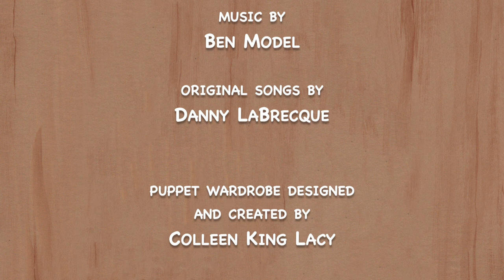Season 02, Episode 04 TheShave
Danny Joe slows down and takes a good look at himself as he shaves his beard. It can be easy to look at others, but it is also important to look at ourselves and think about why we act the way we do. Meanwhile, Kingsley makes another royal proclamation and hides his secret plan to keep the birds on the ground. Together, we all continue to explore what it means to be truly seen and accepted.

Danny Joe's Tree House is a kids' show that embodies the beloved form of retro children's TV classics while responding to the social-emotional needs of today's families. The series, now in its 3rd season, features a diverse community of real-life caregivers and a lively cast of puppets, including a bossy king, a sweet teddy bear, and a brave knight. The host, Danny Joe, is a kind and thoughtful preschool teacher who helps kids work through big thoughts, ideas, and feelings.

Danny Joe’s Tree House invites kids to slow down and engage with a wide range of topics, providing them with valuable life lessons, strategies for self-regulation, early STEM concepts, and digital media literacy skills, while also sparking their imaginations with arts and crafts projects, sing-along songs, and other DIY activities.

Designed to be both entertaining and educational, Danny Joe’s Tree house is a well-rounded and thoughtful program that families can enjoy together. Grown-ups can use the concepts and lessons shared in the show to prompt discussion with their children after each episode. Danny Joe’s Tree House helps build connections between children and their grown-ups, fostering helpful techniques to promote long-term social-emotional growth and engagement for the whole family.

Danny Joe’s Tree House serves preschool-age children and their grownups by offering:
- Age-appropriate content that addresses social-emotional needs, teaching children about empathy, kindness, and coping with emotions
- Learning opportunities that go beyond basic skills like numbers, letters, and shapes
- A positive role model who provides a calm and thoughtful human voice as he demonstrates how to deal with overwhelming feelings and situations
- A diverse range of caregivers, kids, puppets and experiences to show that people from different backgrounds and cultures can be friends and learn from each other.
- Engaging and entertaining content, with fun stories, colorful environments, lively puppets, DIY activities, and catchy songs.
- Familiar and relatable themes such as communicating through screens and devices, visiting the doctor, and dealing with emotions.
- Relatable situations, such as working through emotions, resolving conflict, building friendships, and solving problems in a way that is appropriate for preschool-age development.
- Age-appropriate  humor, gentle slapstick, wordplay, and silly characters that children can relate to.
- A demonstrated commitment to safety, both for oneself and for others, in both words and actions, modeling that behavior for viewers.